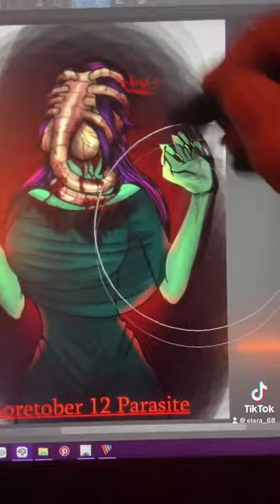Lilith can never get a break. Also idc if a face hugger technically isn’t a parasite